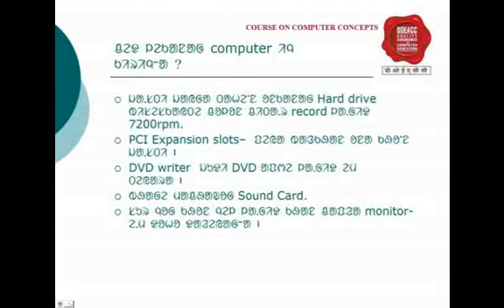Lecture-11 (chapter-1) Entertainments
santali educational video for computer literacy